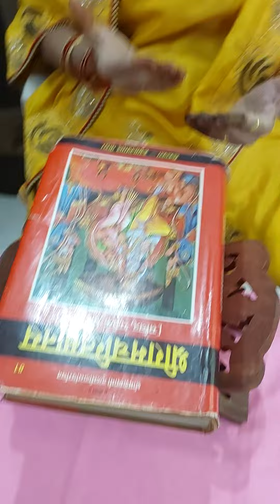प्रभु श्री राम जी के प्रकट दिन के शुभ अवसर पर प्रभु के चरणों में एक भजन सौ.मंगल जी बाहेती की और से 🙏